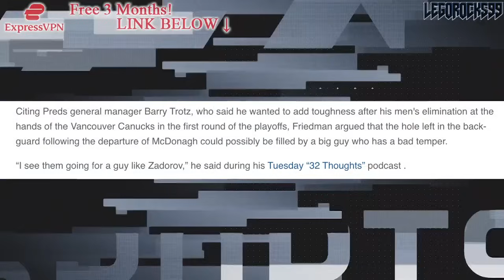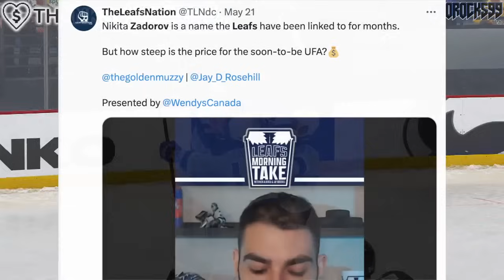GOODBYE NIKITA ZADOROV? CANUCKS NEWS (NASHVILLE PREDATORS & TORONTO MAPLE LEAFS TARGET)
We're going over Vancouver Canucks defenceman Nikita Zadorov, and whether or not he'll sign with either the Nashville Predators or Toronto Maple Leafs.

The 2023 NHL Draft 1st Round went as follows:

1st) Chicago Blackhawks, Connor Bedard
2nd) Anaheim Ducks, Leo Carlsson
3rd) Columbus Blue Jackets, Adam Fantilli
4th) San Jose Sharks, Will Smith
5th) Montreal Canadiens, David Reinbacher
6th) Arizona Coyotes, Dmitri Simashev
7th) Philadelphia Flyers, Matvei Michkov
8th) Washington Capitals, Ryan Leonard
9th) Detroit Red Wings, Nate Danielson
10th) St. Louis Blues, Dalibor Dvorsky
11th) Vancouver Canucks, Tom Willander
12th) Arizona Coyotes (from Ottawa Senators), Daniil But
13th) Buffalo Sabres, Zach Benson
14th) Pittsburgh Penguins, Brayden Yager
15th) Nashville Predators, Matthew Wood
16th) Calgary Flames, Samuel Honzek
17th) Detroit Red Wings (from New York Islanders via Vancouver Canucks), Axel Sandin Pellikka
18th) Winnipeg Jets, Colby Barlow
19th) Chicago Blackhawks (from Tampa Bay Lightning), Oliver Moore
20th) Seattle Kraken, Eduard Sale
21st) Minnesota Wild, Charlie Stramel
22nd) Philadelphia Flyers (from Los Angeles Kings via Columbus Blue Jackets), Oliver Bonk
23rd) New York Rangers, Gabe Perreault
24th) Nashville Predators (from Edmonton Oilers), Tanner Molendyk
25th) St. Louis Blues (from Toronto Maple Leafs), Otto Stenberg
26th) San Jose Sharks (from New Jersey Devils), Quentin Musty
27th) Colorado Avalanche, Calum Ritchie
28th) Toronto Maple Leafs (from Boston Bruins via Washington Capitals), Easton Cowan
29th) St. Louis Blues (from Dallas Stars via New York Rangers), Theo Lindstein
30th) Carolina Hurricanes, Bradley Nadeau
31st) Colorado Avalanche (from Florida Panthers via Montreal Canadiens), Mikhail Gulyayev
32nd) Vegas Golden Knights, David Edstrom

Nikita Zadorov was one of the top NHL prospects at the 2013 NHL Entry Draft.

1st - Colorado Avalanche, Nathan MacKinnon
2nd - Florida Panthers, Aleksander Barkov
3rd - Tampa Bay Lightning, Jonathan Drouin
4th - Nashville Predators, Seth Jones
5th - Carolina Hurricanes, Elias Lindholm
6th - Calgary Flames, Sean Monahan
7th - Edmonton Oilers, Darnell Nurse
8th - Buffalo Sabres, Rasmus Ristolainen
9th - Vancouver Canucks (from New Jersey Devils), Bo Horvat
10th - Dallas Stars, Valeri Nichushkin
11th - Philadelphia flyers, Samuel Morin
12th - Phoenix Coyotes, Max Domi
13th - Winnipeg Jets, Josh Morrissey
14th - Columbus Blue Jackets, Alexander Wennberg
15th - New York Islanders, Ryan Pulock
16th - Buffalo Sabres (from Minnesota Wild), Nikita Zadorov
17th - Ottawa Senators, Curtis Lazar
18th - San Jose Sharks (from Detroit Red Wings), Mirco Mueller
19th - Columbus Blue Jackets (from New York Rangers), Kerby Rychel
20th - Detroit Red Wings (from San Jose Sharks), Anthony Mantha
21st - Toronto Maple Leafs, Frederik Gauthier
22nd - Calgary Flames (from St. Louis Blues), Emile Poirier
23rd - Washington Capitals, Andre Burakovsky
24th - Vancouver Canucks, Hunter Shinkaruk
25th - Montreal Canadiens, Michael McCarron
26th - Anaheim Ducks, Shea Theodore
27th - Columbus Blue Jackets (from Los Angeles Kings), Marko Dano
28th - Calgary Flames (from Pittsburgh Penguins), Morgan Klimchuk
29th - Dallas Stars (from Boston Bruins), Jason Dickinson
30th - Chicago Blackhawks, Ryan Hartman